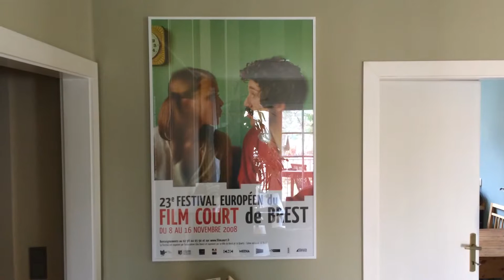Der Bettnässer (2017)